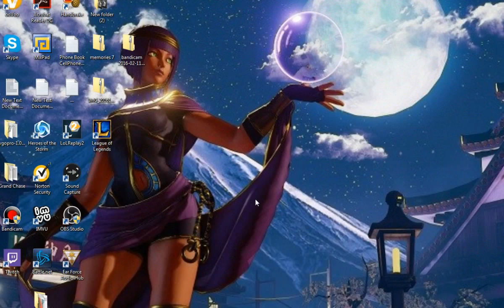League Of Legends: STARLIGHT 5v5 Invasion pt10 (Final) THAT GLORIOUS VICTORY!!!!